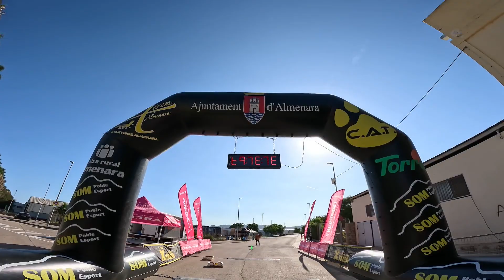VOLTA A PEU ALMENARA KIDS 2024